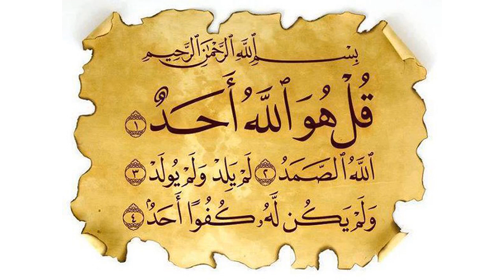هل يجوز قراءة سورة قل هو الله أحد بعد كل ركعة في التراويح ؟